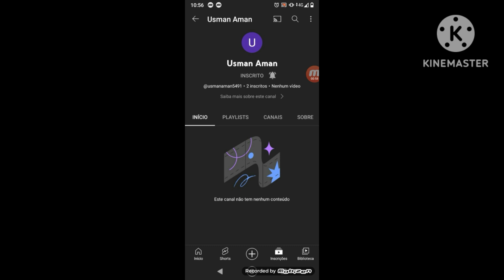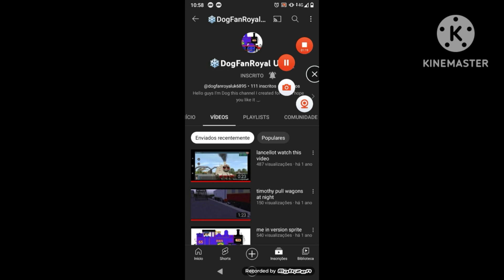se increvam-se nesses canais amigos e treins